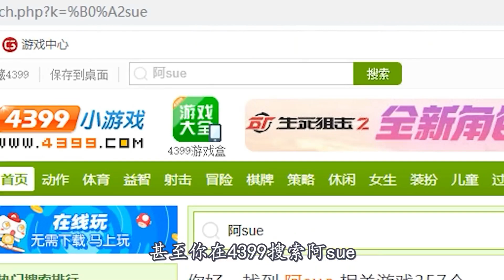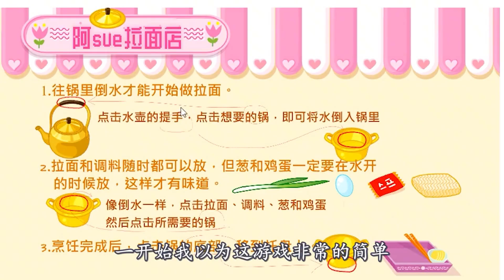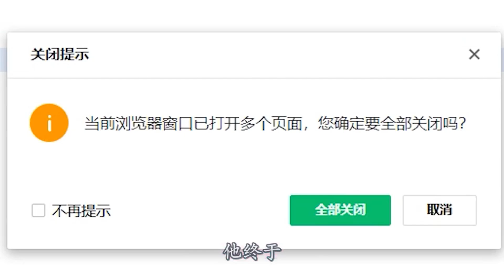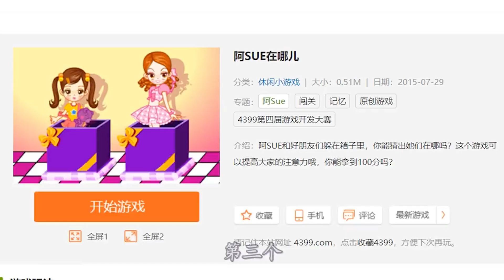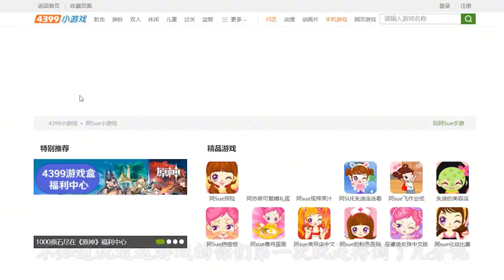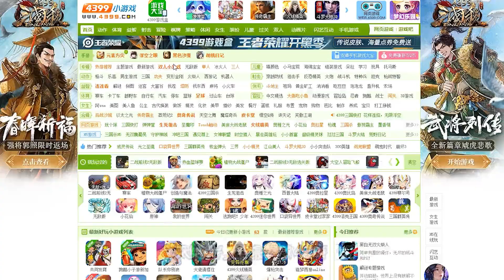七龙珠居然还有赛车游戏？还能召唤神龙！千万别错过这款游戏